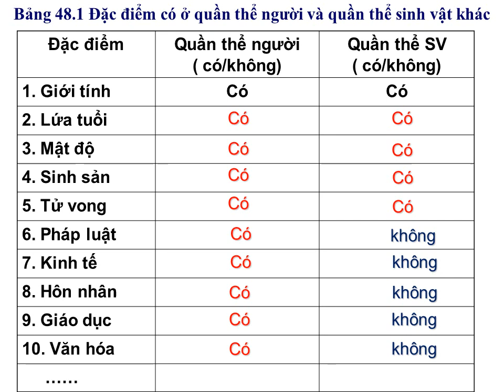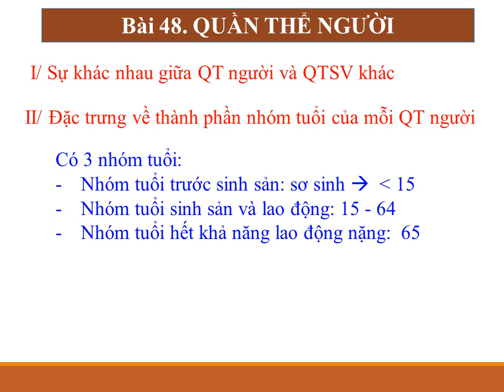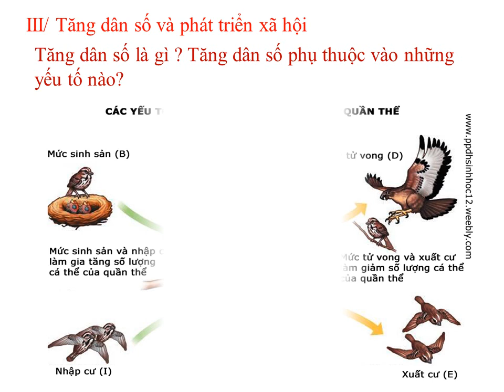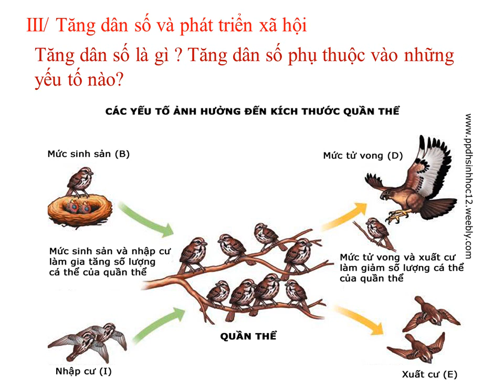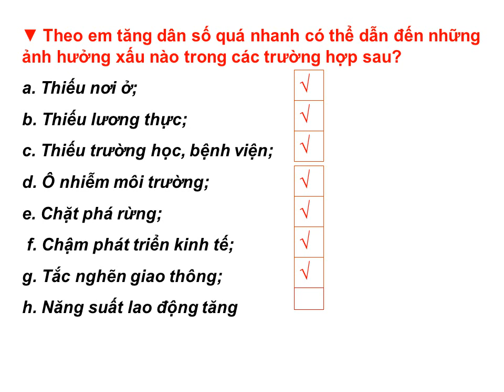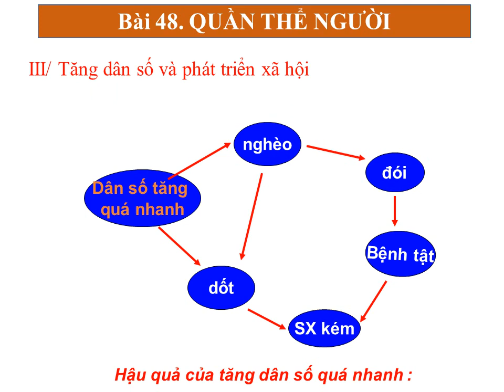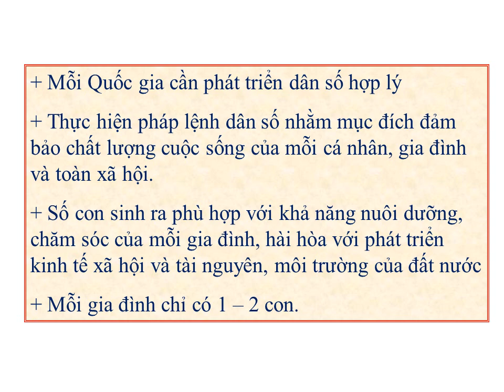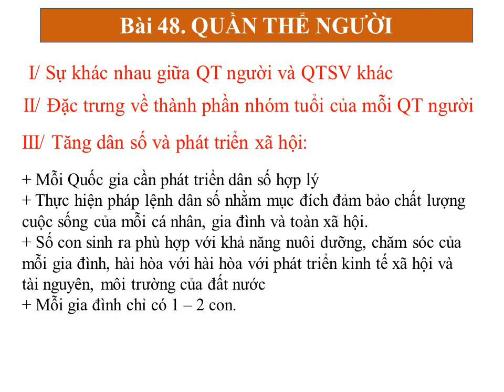NH 20-21.K9.TUẦN 24.BÀI 48.QUẦN THỂ NGƯỜI